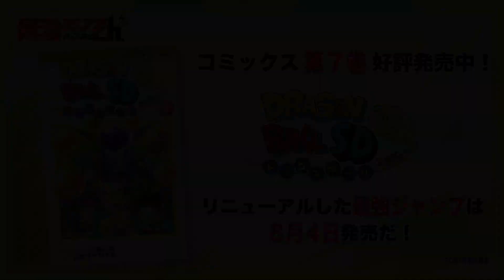【ドラゴンボールSD】#03「変身妖怪ウーロン」【最強ジャンプ漫画】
毎週土曜日12:00&16:00に連続更新！
2話 前編「変身妖怪ウーロン」

©バード・スタジオ／集英社 ©オオイシナホ／集英社

【あらすじ】
大人気まんが『DRAGON BALL』がちびキャラになって登場!!
7つ集めて呪文を唱えると、どんな願いも一つだけ叶えてくれるドラゴンボール。
ある日、山奥に住む少年・孫悟空（そん・ごくう）はブルマと出会い、球探しを手伝う事に!?
悟空の大冒険をフルカラーで楽しもう‼

★コミックスが購入できる！ジャンプBOOKストアはこちら▼

★人気カードゲーム「スーパードラゴンボールヒーローズ」のチャンネルはこちら▼